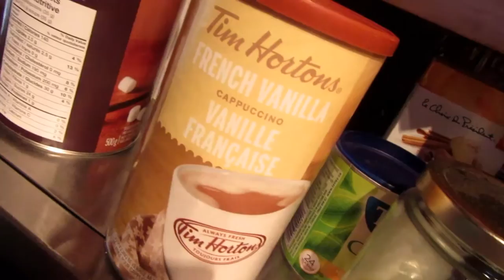EARLY MORNING! A TON OF WOOD AND A BIG RAINBOW! (vlog-tober #3)